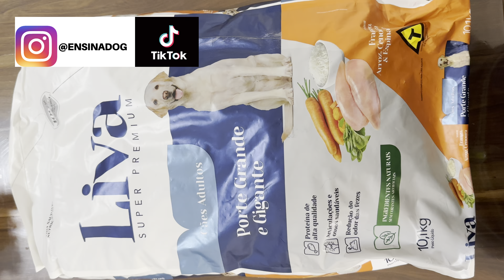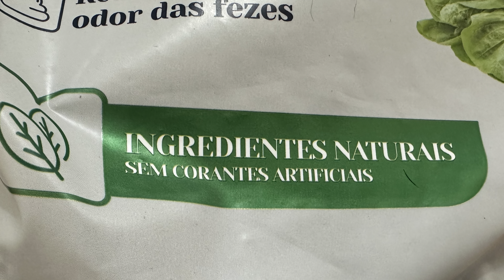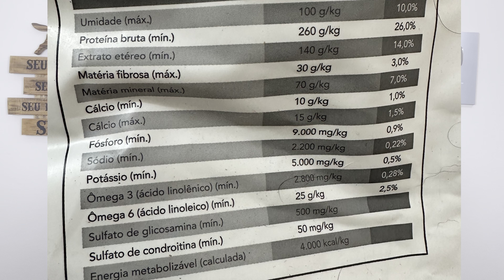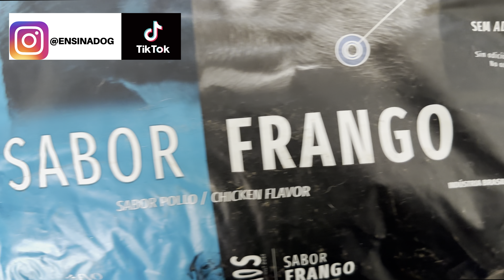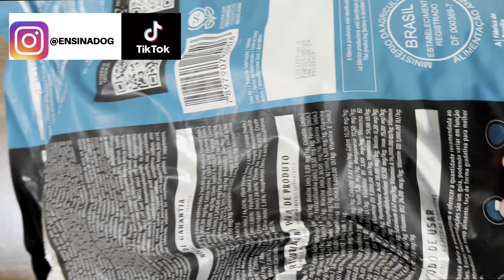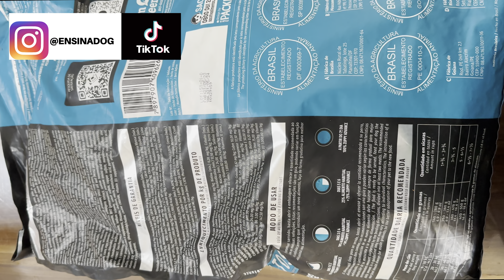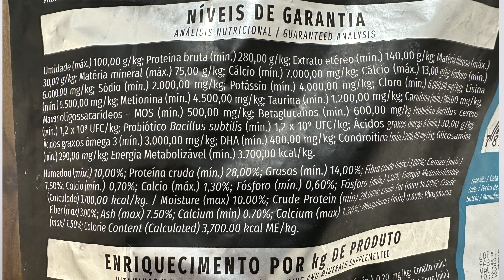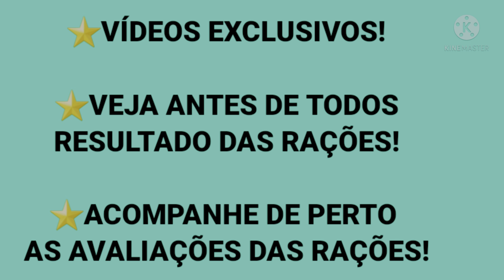2 SUPER PREMIUM de sucesso!! | Cães e gatos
2 SUPER PREMIUM de sucesso!! | Cães e gatos Nesse video eu falo sobre duas rações super premium para cachorro que estão fazendo muito sucesso e comento se são boas rações para cachorro.

👉 COMPRAR CURSOS